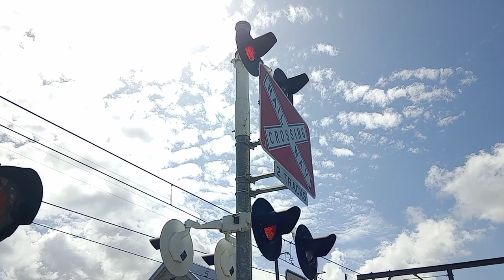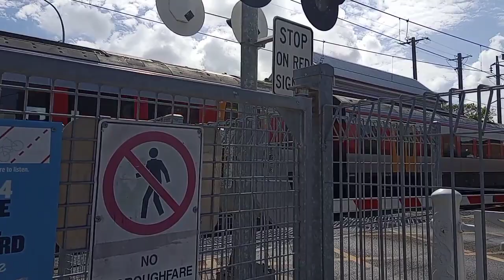Hunter car at hamilton